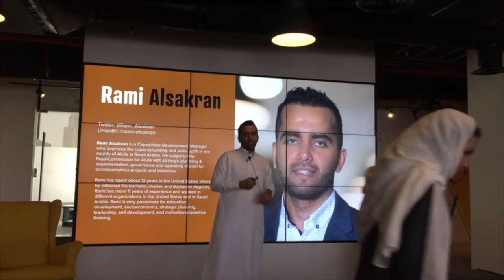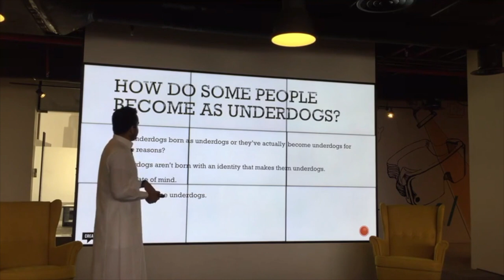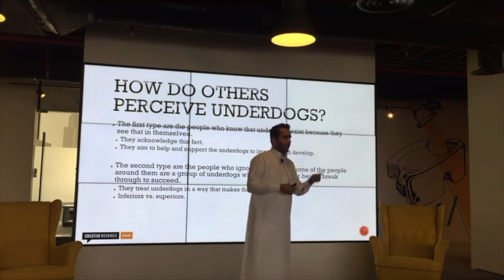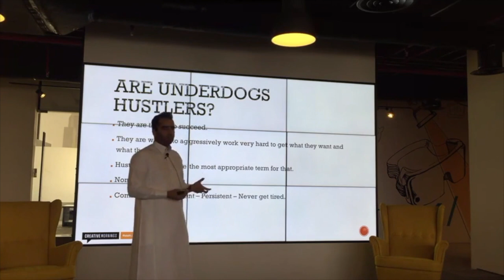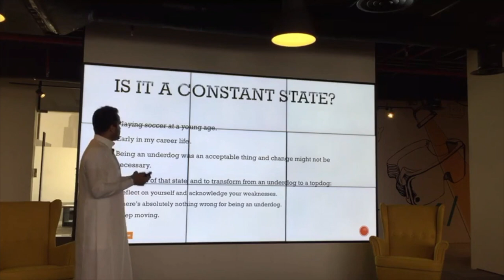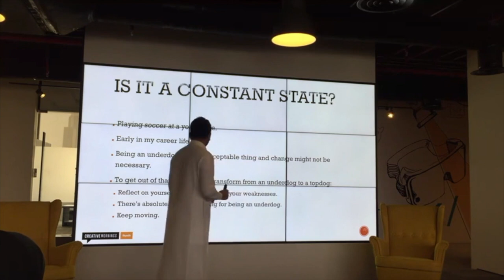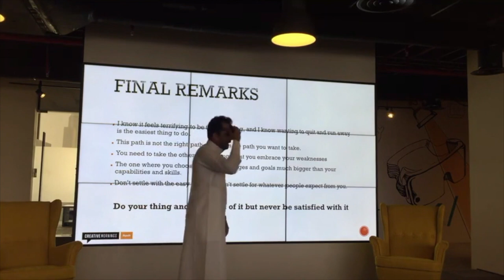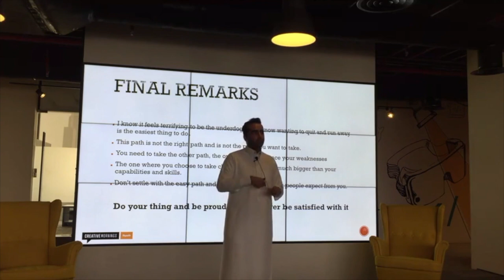Rami Alsakran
Rami Alsakran at CreativeMornings Riyadh, July 2020. Free events like this one are hosted every month in dozens of cities. Discover hundreds of talks from the world's creative community